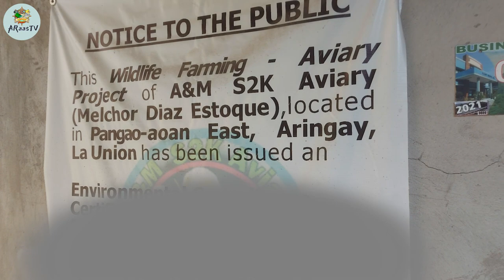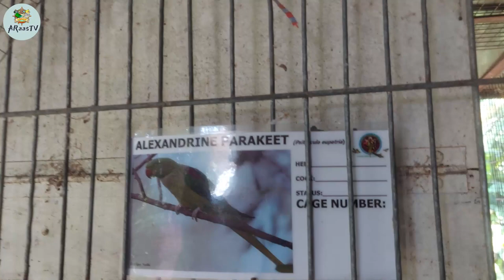PHILIPPINES BLUE NAPED PARROT | AVIARY VISIT | SIR MELCHOR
Pikoy or Phillipine Blue Naped Parrot

Hi guys napadpad tayo ng La Union para kumuha at mag ayos ng CWR natin at medyo na pending ang LTP natin guys kaya para di masayang ang Lakad naisipan ko na bisitahin ang Aviary ni sir Melchor sa Aringay La Union (Maraming salamat po sir Mechor sa pAg papatuloy sa inyong Ibonan) at un na nga guys na amaze ako sa Philippine Blue Naped Parrot or Pikoy, Yown Guys sana magustuhan nyo ang video na ito at wag kalimutan hit ang Like at mag subscribe nadin kayo saLamat guys Ingat and God Bless...